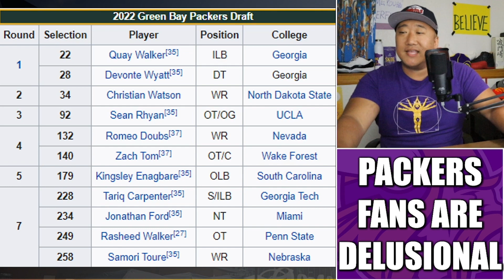The Greasy Grimy Green Bay Packers Got Significantly Worse This Offseason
The Greasy Grimy Green Bay Packers got significantly worse this offseason. Don't let the national media jabroni haircuts lie to you.